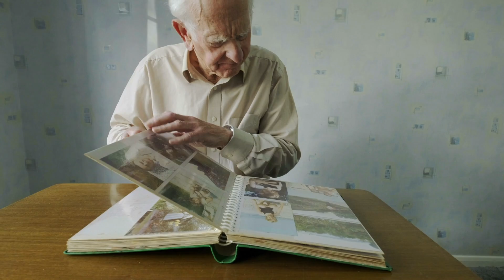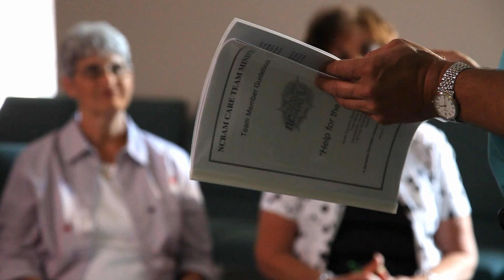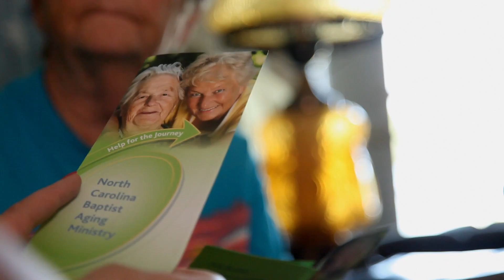NCBAM You Ain't Seen Nothin' Yet